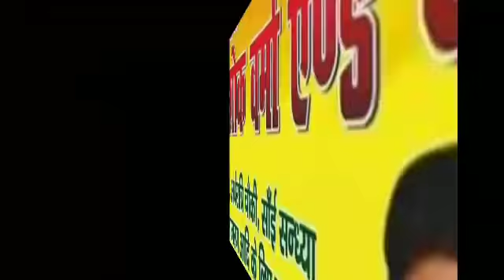SAHARANPUR NEWS:-क्या क्या हुआ नगर में आज देखे दिन भर की खबरें आज ही।05 जुलाई